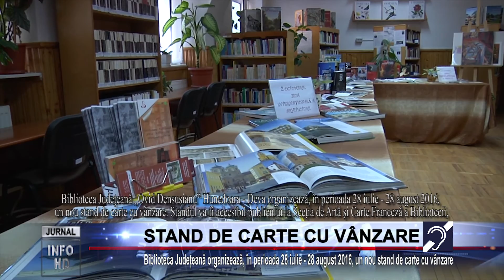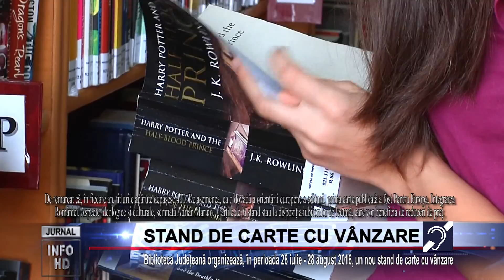STAND DE CARTE CU VÂNZARE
Biblioteca Județeană organizează, în perioada 28 iulie - 28 august 2016, un nou stand de carte cu vânzare